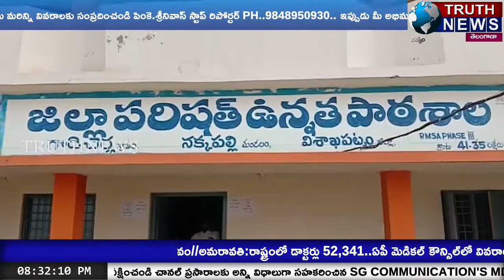విశాఖ పాయకరావుపేట,నక్కపల్లి,యస్.రాయవరం మండలాల్లో రెండో విడత పంచాయతీ ఎన్నికలు...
@truthnewstelugu Second installment panchayat elections in Visakha Payakaravupeta, Nakkapalli and YS Raivaram constituencies ... # TRUTHNEWS